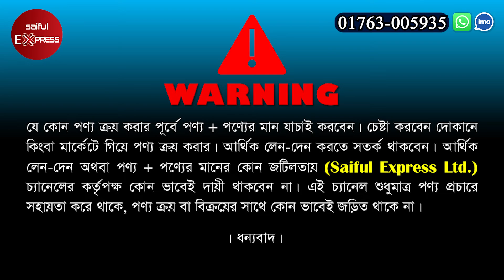কমদামে সোফার কভার কিনুন🔥 Sofa Cover Price In Bangladesh 2023 || Turkish Sofa Cover Price BD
Shop Address: Unique Home Item
14 No Sertor, Pakoriya Kacha Bazar, Uttara, Dhaka.

sofa cover price in bangladesh,sofa cover price in bangladesh 2023,turkish sofa cover price in bangladesh,magic sofa cover price in bangladesh,sofa cover dam,sofa cover price in bd,sofa cover,সোফার কভার,সোফার কভার ডিজাইন,সোফার কভার দাম,তুর্কি সোফা কভার,অরিজিনাল তুর্কি সোফা কাভার,তুর্কি সোফা কাভার কিনুন,সোফার কাভারের দাম জানুন,প্রিন্ট ও ভেলবেট সোফা কভার,সোপা কভার,সোফার কাভার